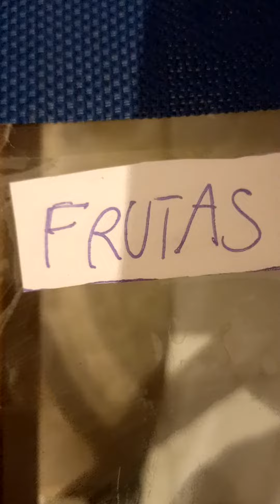vamos a clasificar todas las frutas y todos los vegetales que tenemos por elio David canal oficial.